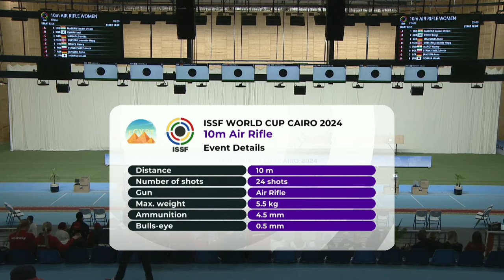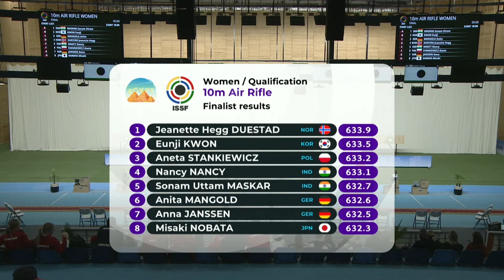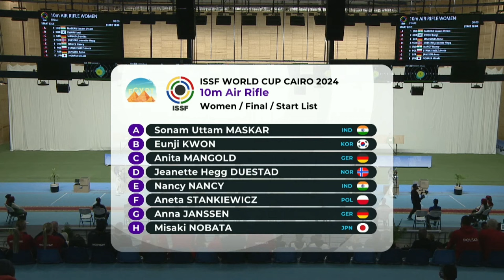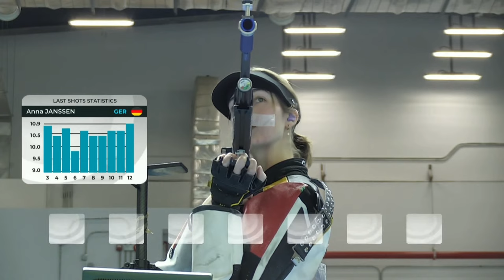ISSF World Cup Final 10m Air Rifle women Cairo Egypt 28 Jan 2024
1 Shootingsport
2 Pesaro Italy (Marche region)
3 Music
4 Radio hobby and repair
5 Mheer (my village) 6 Drone movies (4K)
7 Boats and water sports
8 Mixed
9 Favorites